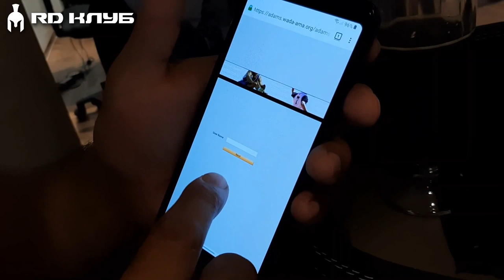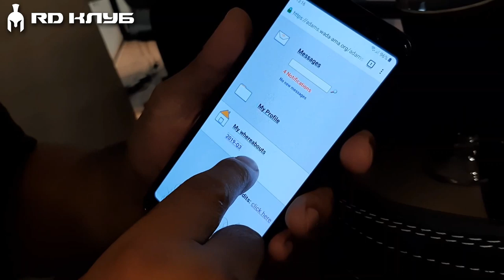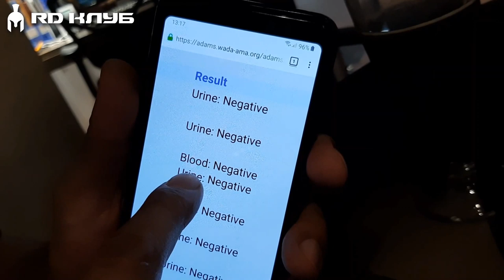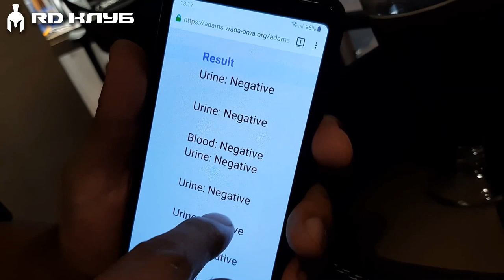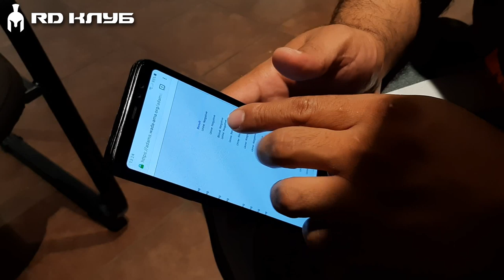"Натуралаар өндөр амжилтад хүрцгээе!" - Содномпилжээ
Танд асуулт байвал
instagramm:
khashrd